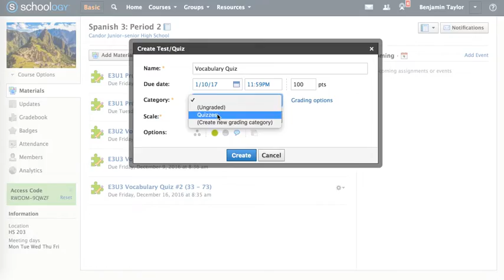Schoology Create a Test / Quiz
Creating an assessment on Schoology